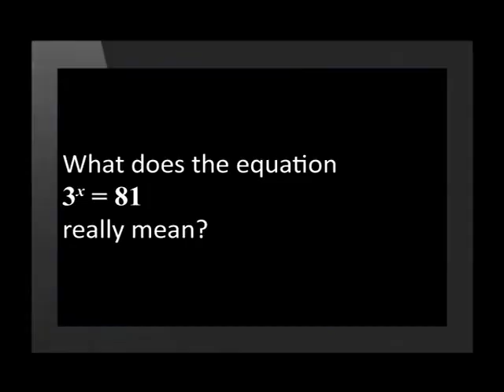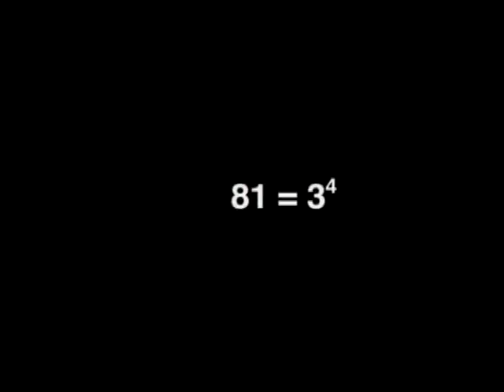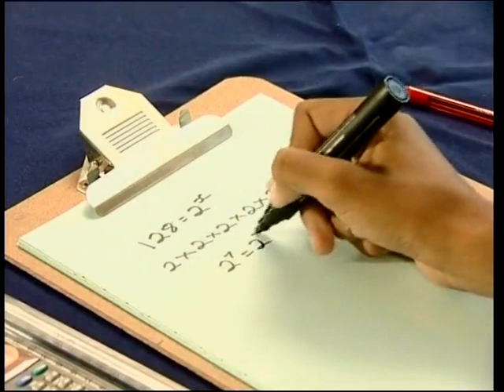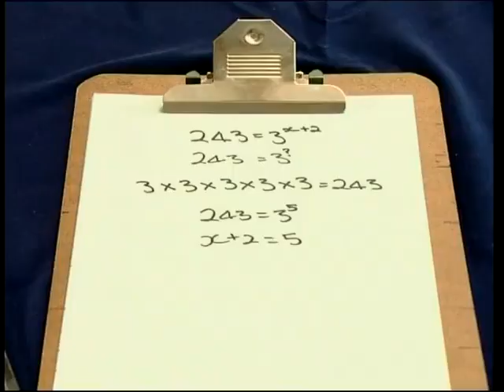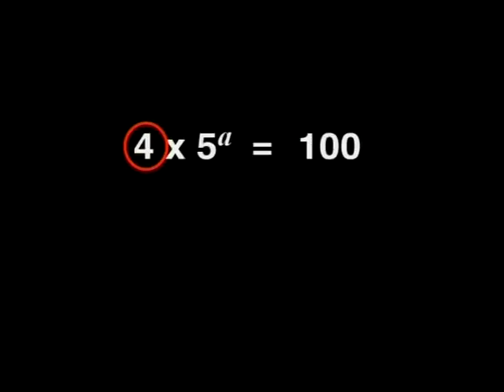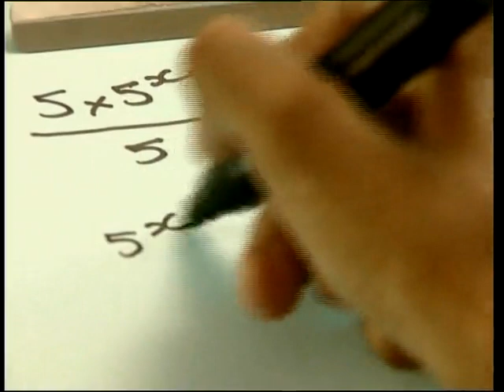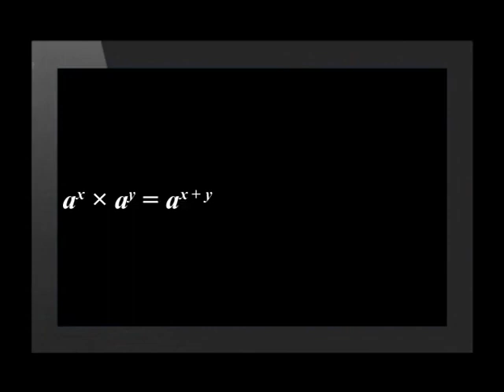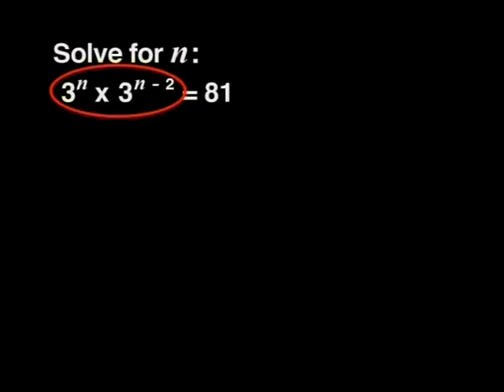Exponential Equations I